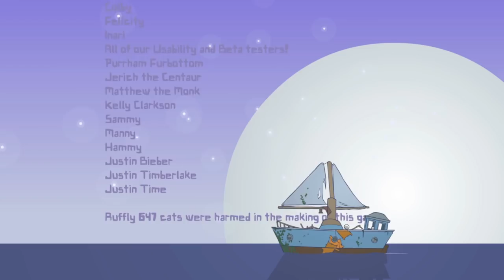BattleBlock Theater: Buckle Your Pants - Part 24